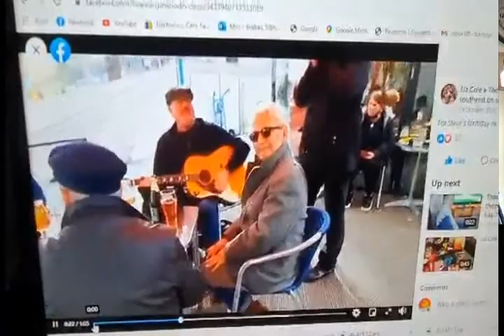GLASSHOUSE BLUES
THIS IS DEDICATED TO ALL THE PEOPLE THAT FREQUENT THE GLASSHOUSE CAFE, SOUTHEND ON SEA AND ESPECIALLY LIZ AND STEVE WHO RUN IT